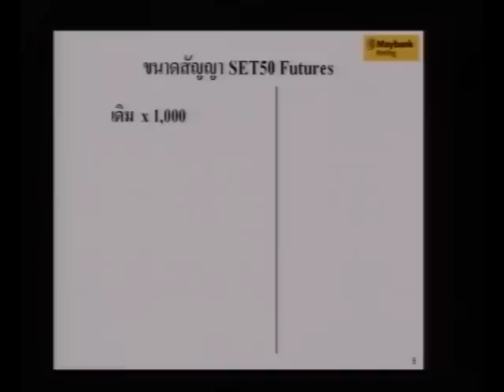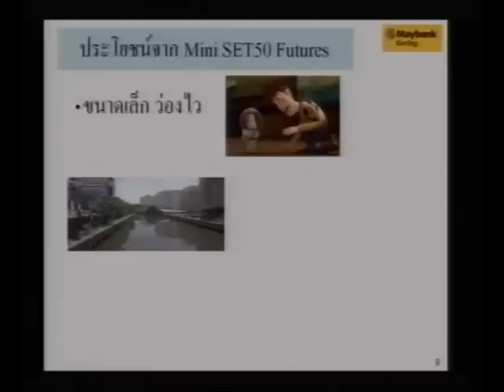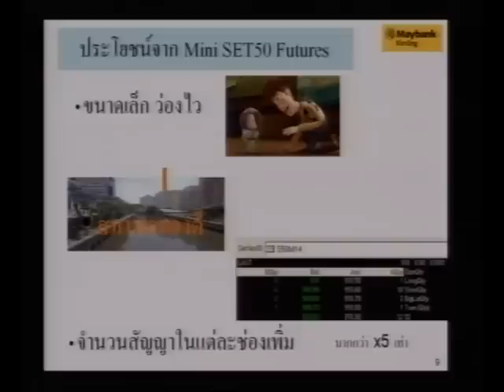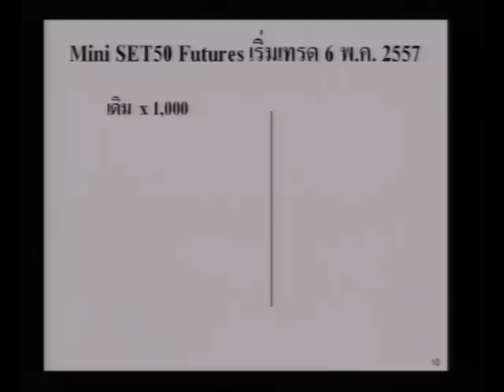TFEX Open House ครัง้ที่1: คว้าโอกาส ในวิกฤต ด้วย Mini SET50 Futures น้องใหม่ตอนที่ 1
เสวนาหัวข้อ "คว้าโอกาส ในวิกฤต ด้วย Mini SET50 Futures น้องใหม่" โดย
คุณเกศรา มัญชุศรี  กรรมการผู้จัดการ บมจ. ตลาดสัญญาซื้อขายล่วงหน้า  และ รองผู้จัดการ สายงานการตลาด ตลาดหลักทรัพย์แห่งประเทศไทย
ดร.วิศิษฐ์ องค์พิพัฒนกุล กรรมการผู้จัดการ บล.ทรีนิตี้
และคุณอติ อติกุล, CFA, FRM  ผู้อำนวยการอาวุโส  ฝ่ายตราสารอนุพันธ์  บล. เมย์แบงก์ กิมเอ็ง (ประเทศไทย)
วันที่ 30 มีนาคม 2557 เวลา 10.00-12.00 น.